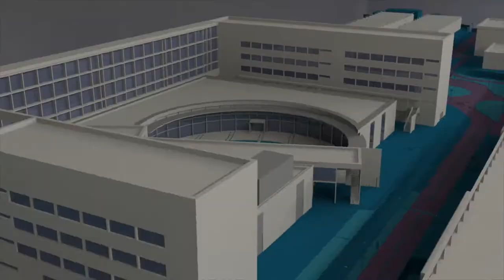Exposición RdS 8.0 - Noticia @UPVTV, 19-09-2019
Diseño, artesanía y experiencias alrededor del vino. Es el lema de la octava edición de RdS 8.0, la cita anual que muestra a la sociedad los diseños del alumnado que han llevado a cabo artesanos de la Comunitat Valenciana. Desde la asignatura Taller de Modelos y Prototipos del Grado en Ingeniería en Diseño Industrial y Desarrollo de Productos de la UPV se exponen 35 diseños que van desde un enfriador de vino, a un decantador de dos posiciones, pasando por bolsas para botellas y agarradores. Puedes ver la exposición València, en el Centro de Artesanía, hasta el próximo 18 de octubre.